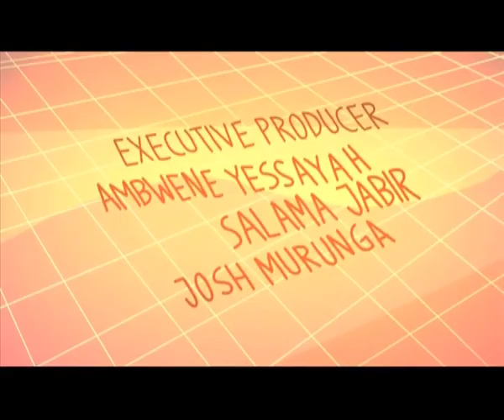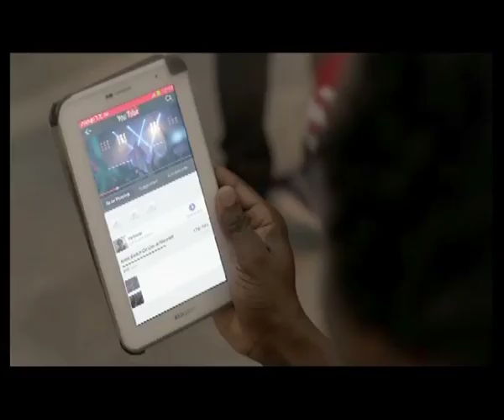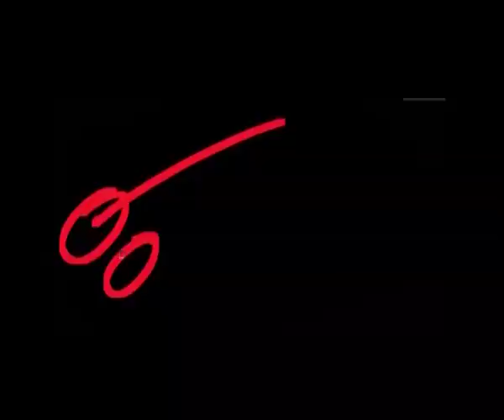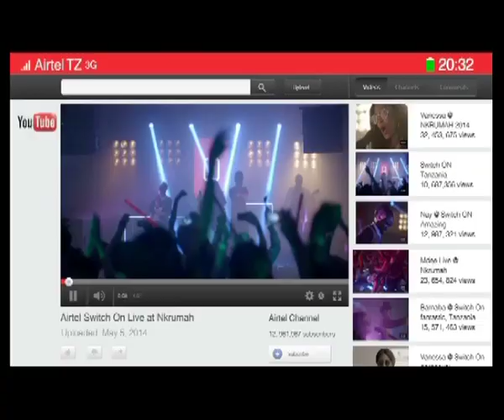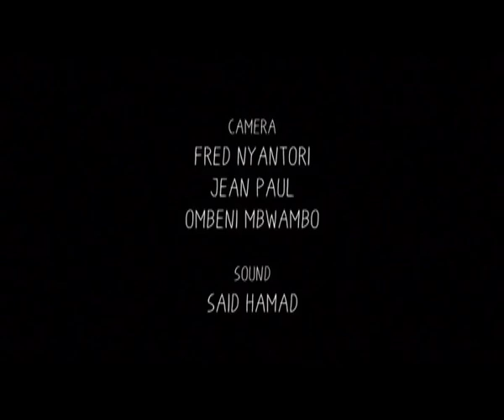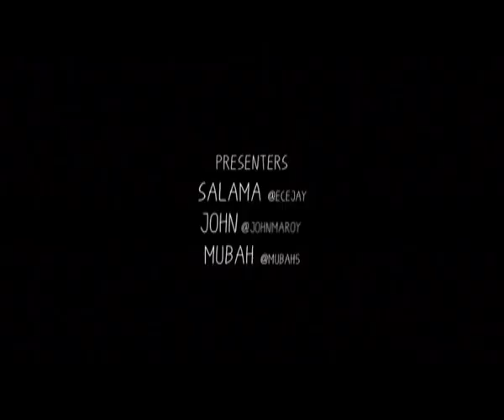Mkasi | SO9E05 with MP Kigwangalla